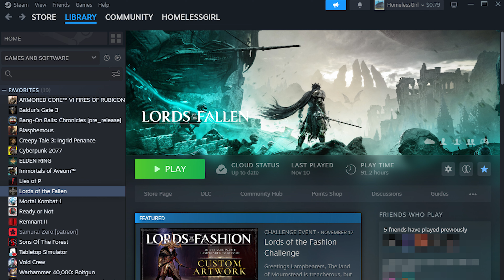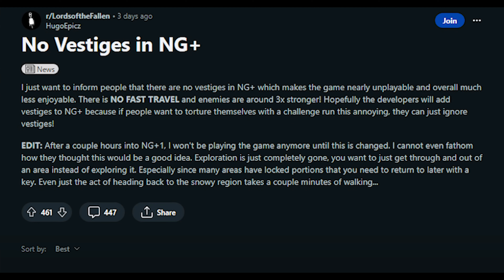Why I LOVE & HATE Lords of the Fallen | REVIEW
Today I'll be sharing with you my thoughts / analysis on Lords of the Fallen. This game has been such a mixed bag of emotions for me than any other soulslike I have played. I'll go into what I love & hate about this game, things it could improve on, and more.

Lords of the Fallen releases Friday 13th October on PC, PS5, Xbox Series X | S. In a vast world awaits in all-new, dark fantasy action-RPG, Lords of the Fallen. As one of the fabled Dark Crusaders, embark on an epic quest to overthrow Adyr, the demon God.